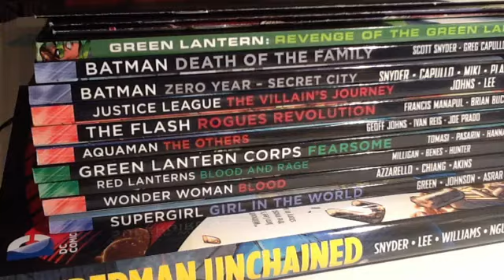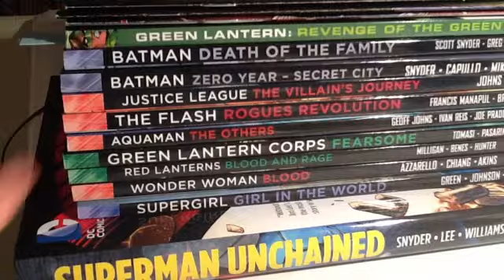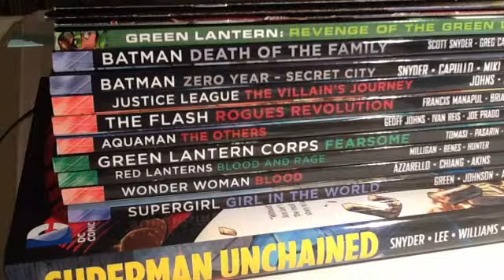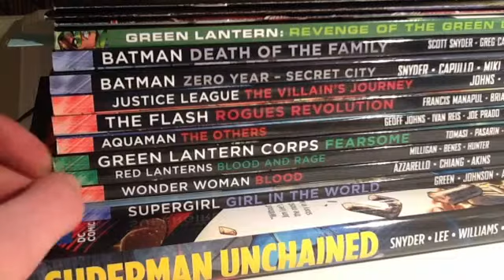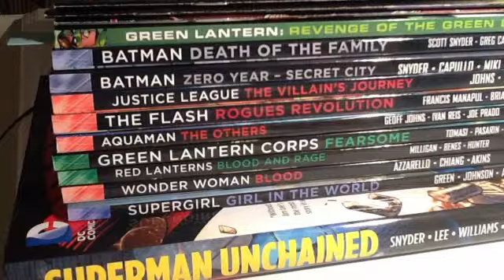My comic reading pile/list